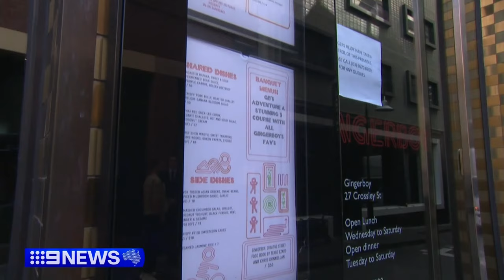Diners told to expect to pay $50 for meals at popular Melbourne restaurants | 9 News Australia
As the cost of living crisis continues, diners are being told to expect to pay $50 for a main course meal.